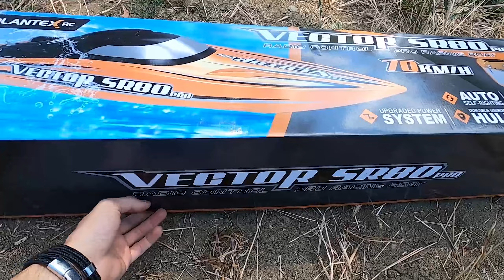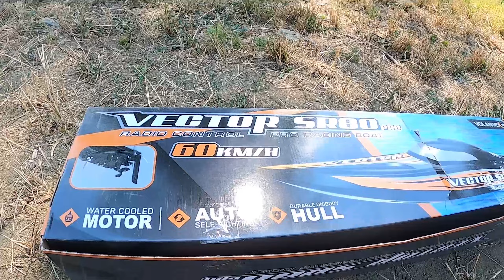Volantex RC Vector SR80 rc Boat Unboxing, 4s power ( DRRC Stunt )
Here we are and welcome back guys, today we present an rc that doesn't have 4 tires haha, I am telling you about a nice 4s speedboat the Volantex Vector SR80, for me one of the best value for money motorboats.
In this video I show how the standard hull is supplied, a brief explanation, and a small test, but soon a nice full-throttle video 👍

- Basherbodies - Super unbreakable bodyfor your rc ( contact on Facebook )
- Thunderoos fan - Powerful and robust fans for your rc ( Contact on Facebook )
- Custom RC Upgrades - make your rc ultra rugged with CRCU upgrades